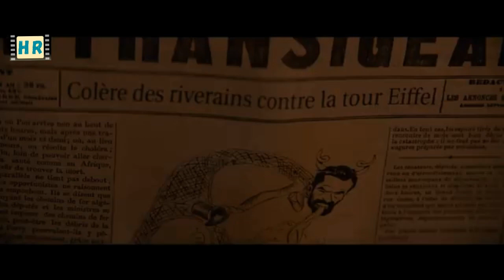Man Falls in LOVE with his Friend's Gorgeous Wife and CLAPS her - Movie Recap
Gustav an engineer falls in love with his friend Antoine's gorgeous wife Adrienne. They had a past relationship 20 years ago. Gustav builds a remarkable historical tower Eiffel in Paris, and the design was inspired by his love's name Adrienne.

Movie: Eiffel (2021)
Cast: Emma Mackey, Romain Duris, Pierre Deladonchamps

Note: We create videos to encourage people to see these films, which are truly hidden gems that will keep them entertained. This video explains the movie from our own point of view. The majority of the video samples from the movie were used in the explanation for better comprehension. All video clips are the property of the film's owners.